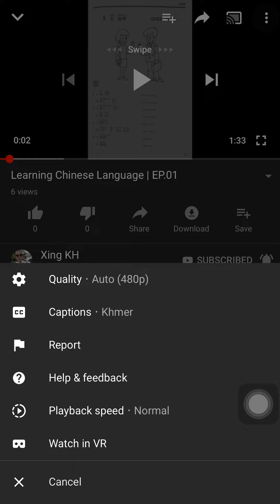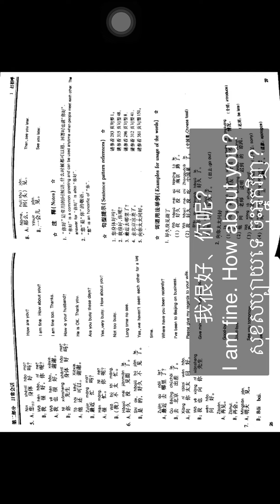របៀបដាក់មើល Chinese, English & Khmer Subtitle